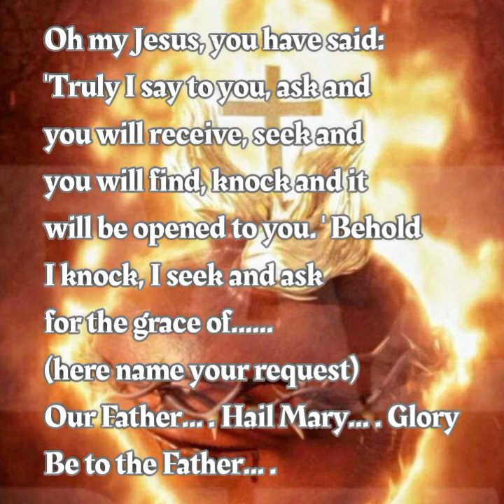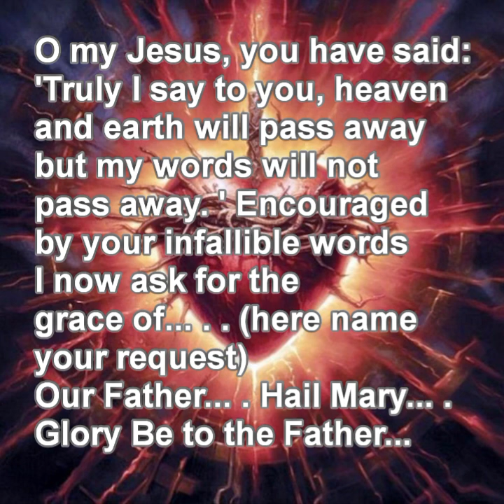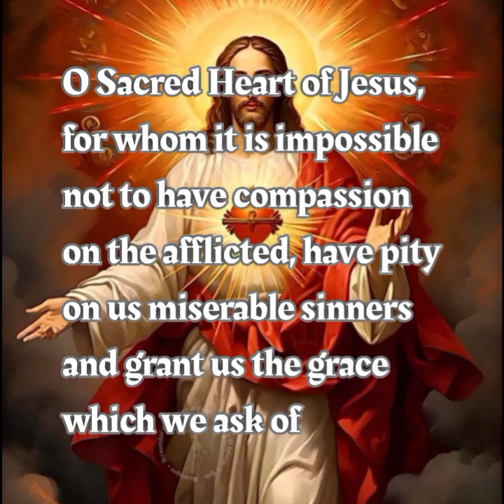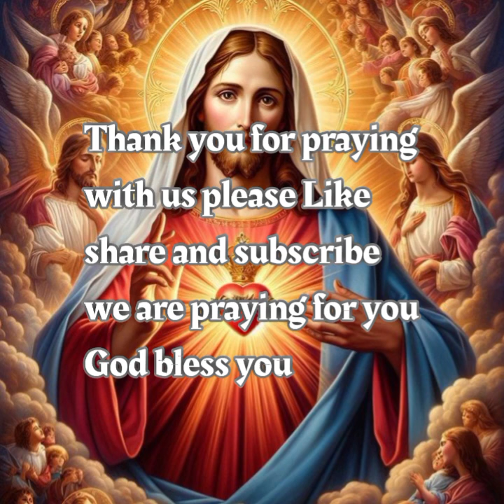how to be loved by Jesus (Sacred heart of Jesus Novena Day 1- 9)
This devotion came to the lime light through the constant visions of Our Lord and master to St Margaret Alacoque